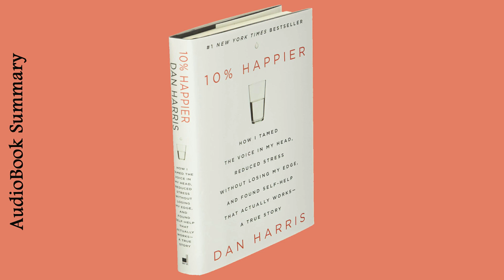10% Happier by Dan Harris | Summary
10% Happier: How I Tamed the Voice in My Head, Reduced Stress Without Losing My Edge, and Found Self-Help That Actually Works--A True Story

"An enormously smart, clear-eyed, brave-hearted, and quite personal look at the benefits of meditation." —Elizabeth Gilbert
Nightline anchor Dan Harris embarks on an unexpected, hilarious, and deeply skeptical odyssey through the strange worlds of spirituality and self-help, and discovers a way to get happier that is truly achievable.
After having a nationally televised panic attack, Dan Harris knew he had to make some changes. A lifelong nonbeliever, he found himself on a bizarre adventure involving a disgraced pastor, a mysterious self-help guru, and a gaggle of brain scientists. Eventually, Harris realized that the source of his problems was the very thing he always thought was his greatest asset: the incessant, insatiable voice in his head, which had propelled him through the ranks of a hypercompetitive business, but had also led him to make the profoundly stupid decisions that provoked his on-air freak-out.
Finally, Harris stumbled upon an effective way to rein in that voice, something he always assumed to be either impossible or useless: meditation, a tool that research suggests can do everything from lower your blood pressure to essentially rewire your brain. 10% Happier takes readers on a ride from the outer reaches of neuroscience to the inner sanctum of network news to the bizarre fringes of America’s spiritual scene, and leaves them with a takeaway that could actually change their lives.
Learn How to Tame the Voice in Your Head, Reduce Stress Without Losing Your Edge, and Find Self-Help that Actually Works. Have you ever experienced anxiety? Perhaps you’ve experienced anxiety so crippling that you subsequently have a panic attack. Has this ever happened to you in front of millions of people? Well, it has to Dan Harris. After having a nationally televised panic attack, Dan knew it was time to make some change in his life. From then on, Dan began a journey seeking to quiet the incessant, insatiable voice inside his head. The internal narrator begins as soon as he wakes up and heckles him all day long. It’s the same voice that tells you to continue eating even when you’ve had enough and prompts you to lose your temper even when you know you shouldn’t. To help calm and control that voice, Dan Harris has turned to meditation. If you’re anything like Dan, you might be thinking that meditation is exclusively for “bearded swamis, unwashed hippies, and fans of John Tesh music.” But as Dan learned, meditation is for everyone and can have profound effects on both your mental and physical health. As you read, you’ll learn how meditation makes you more productive, why your ego is to blame when you lash out at your spouse, and how separating from your emotions will help you control your ego.